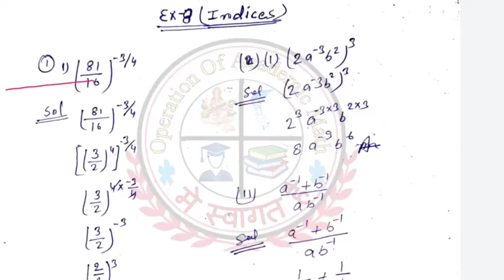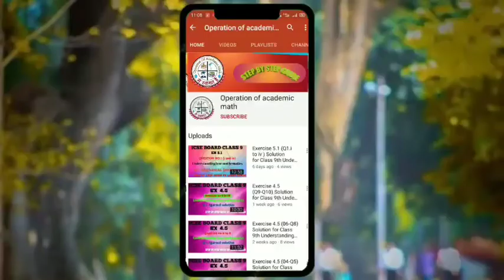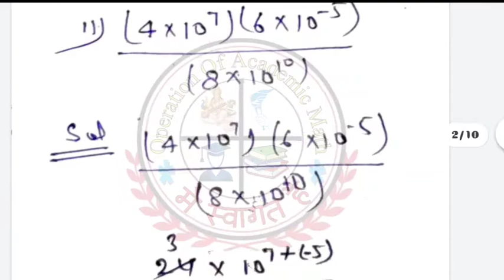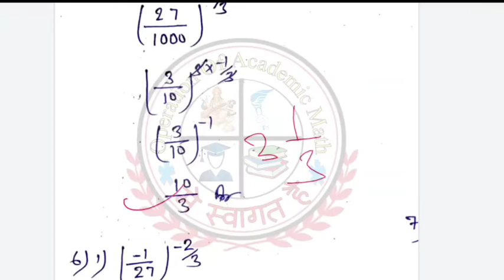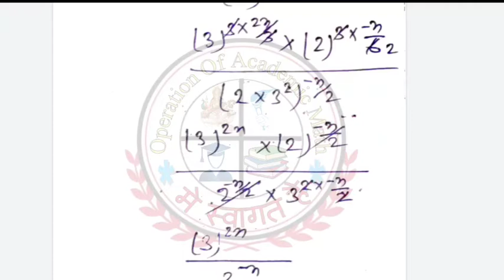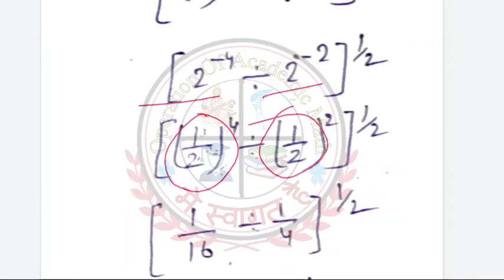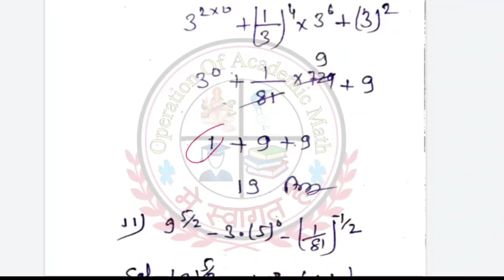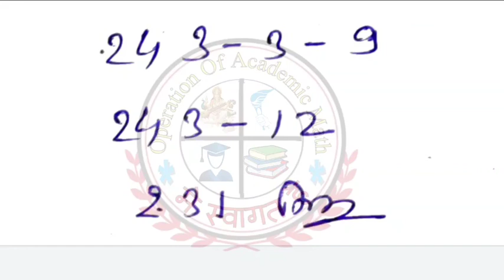Exercise - 8 (Q1 to Q10) Solution for Class 9th Understanding ICSE Mathematics by Ashok kumar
AGAR AAP SABHI KO KANHI PROBLEM HAI TO MAIN APNE TEAM KE SATH AAP SABHI KA MADAD KE LIA TAIYAR RAHENGE

IF YOU HAVE ANY PROBLEM ,PLEASE COMMENT IN COMMENT BOX,

JAB AAP WHATSAPP SE JUD JAYENGE TO AAP SABI CHANNEL GROUP ME JOD DIYA JAYEGA .JANHA SE AAP APANA DOUBT CLEAR

_______________keyword _______________

Icse board
M l aggarwal solution
Understanding icse mathematics
Icse class 9
M l aggarwal solution class 9
Rational, irrational numbers as real numbers, their place in the number system. Surds and rationalization of surds.
 Irrational numbers as non-repeating, non-terminating decimals.

Classical definition of a rational number p/q, p, q ε Z, q≠ 0. Hence, define irrational numbers as what cannot be expressed as above.
 Simplifying an expression by rationalizing the denominator.

The meaning of Marked price, selling price and discount, thus giving an idea of profit and loss on day to day dealings. Simple problems related to Profit and Loss and Discount, including inverse working.
 Compound Interest

Compound Interest as a repeated Simple Interest computation with a growing Principal. Use of formula - A = P(1+r/100)n. Finding CI from the relation CI=A-P. Simple direct problems based on above formulae.
(i) Expansions

(a ± b)2
(a ± b)3
(x ± a)(x ± b)
(ii) Factorization

a2 – b2
a3 ± b3
ax2 + bx + c, by splitting the middle term.
(iii) Changing the subject of a formula

Concept that each formula is a perfect equation with variables.

Concept of expressing one variable in terms, of another various operators on terms transposing the terms squaring or taking square root, etc.

(iv) Linear Equations and Simultaneous (linear) Equations

Solving algebraically (by elimination as well as substitution) and graphically.

Solving simple problems based on these by framing appropriate formulae.

(v) Indices/ Exponents

Handling positive, fractional, negative and “zero” indices.

Simplification of expressions involving various exponents; use of laws of exponents.

(vi) Logarithms

(a) Logarithmic form vis-à-vis exponential form: interchanging.

(b) Laws of Logarithms and its use

Expansion of expression with the help of laws of logarithm

4. Geometry
(i) Triangles, Relation between sides and angles of triangles. Types of triangles, Congruent triangles.

(a) Congruency: four cases: SSS, SAS, AAS, RHS. Illustration through cutouts. Simple applications.

(b) Problems based on:

Angles opposite equal sides are equal and converse.
If two sides of a triangle are unequal, then the greater angle is opposite the greater side and converse.
Sum of any two sides of a triangle is greater than the third side.
Of all straight lines that can be drawn to a given line from a point outside it, the perpendicular is the shortest.
Proofs not required.

(ii) Constructions (using ruler and compasses)

Constructions of triangles involving 30°, 45°, 60°, 75°, 90°, 120°, 135° angles.

(iii) Mid Point Theorem and its converse, equal intercept theorem

(a) Proof and simple applications of mid point theorem and its converse.
(b) Equal intercept theorem: proof and simple application.
(iv) Similarity, conditions of similar triangles.

(a) As a size transformation.
(b) Comparison with congruency, keyword being proportionality.
(c) Three conditions: S, SAS, AA. Simple applications (proof not included).
(d) Applications of Basic Proportionality Theorem.
(v) Pythagoras Theorem

Proof and Simple applications of Pythagoras Theo

(vi) Rectilinea
Rectilinear figures or polygons, Different kinds of polygons and its names i and exterior anglesgular polygons parallelograms, conditions
of parallelograms, Rhombus, Rectangles.

Proof and use of theo parallelogram.

(a) Sum of interior When ucciycitcyiiyoucare equal,r

IMPORTANT NOTICE